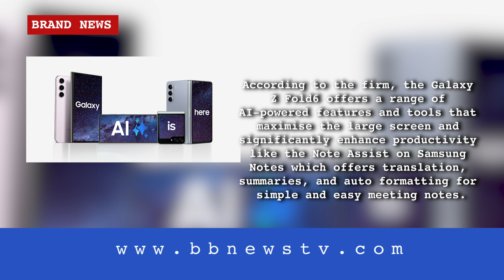SAMSUNG UNVEILS NEW AI-ENABLED GALAXY FOLDABLES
Samsung has announced the launch of its new Galaxy Z Fold6 and Galaxy Z Flip6, along with Galaxy Buds3 and Galaxy Buds3 Pro at the Galaxy Unpacked in Lagos.

Earlier in the year, Samsung began the launch of AI on mobile through the power of Galaxy AI.

According to the firm, the new releases present an opportunity to maximise AI capabilities.

TM Roh, President and Head of Mobile eXperience Business at Samsung Electronics, noted that, ““Samsung’s long history of innovation has allowed us to lead in the mobile space, creating the foldable form factor and ushering in the mobile AI era.

“Now, we are excited to bring these two complementary technologies together and unlock new possibilities for users around the world. Our foldables meet the unique needs of every user and now enhanced by the power of Galaxy AI, Samsung is delivering an experience like never before,” he added.

According to the firm, the Galaxy Z Fold6 offers a range of AI-powered features and tools that maximise the large screen and significantly enhance productivity like the Note Assist on Samsung Notes which offers translation, summaries, and auto formatting for simple and easy meeting notes.